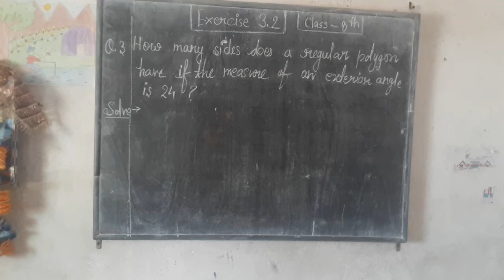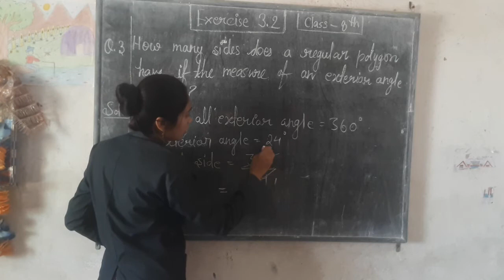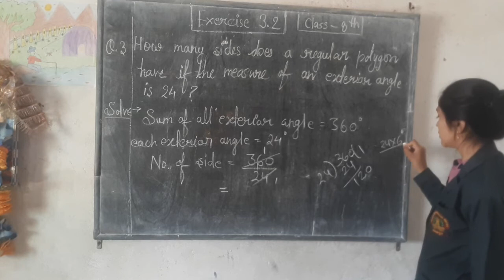Class 8 exercise 3.2 Question 3 maths